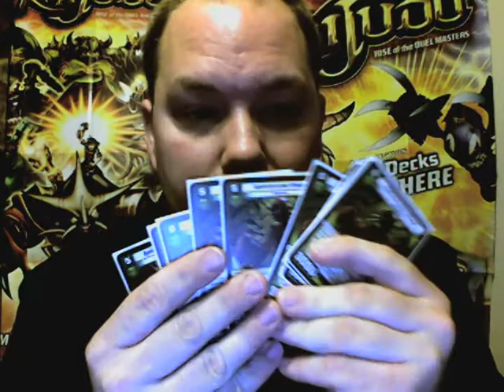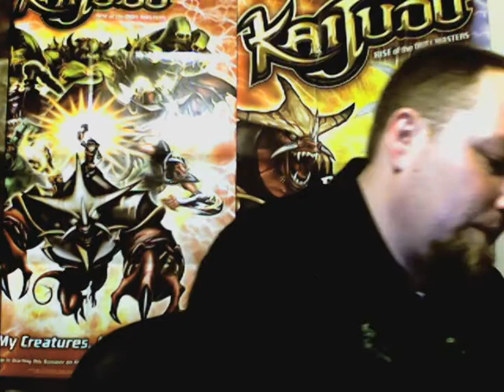KAIJUDO - My Opinion of EVO FURY TATSURION, Fan Mail, Official Kaijudo Youtube Channel & Shout Outs!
Friday, October , 2012. This video covers My opinion of EVO FURY TATSURION, some very cool fan mail, the official Wizards of the Coast Kaijudo Youtube Channel and shout outs to all the people who expressed thier condolences for my father passing away.

My name is Carl Reddish - May all your shields be triggers!
20 Code Cards...